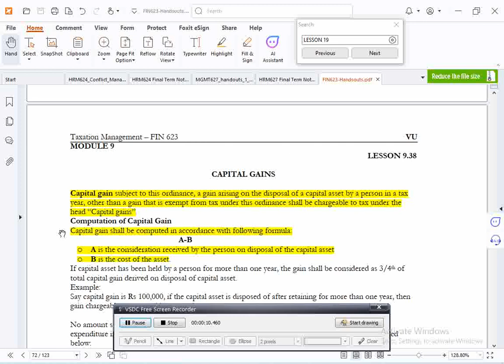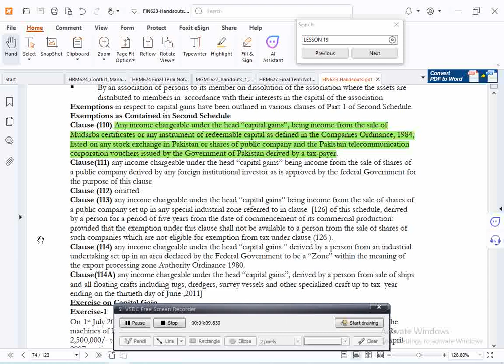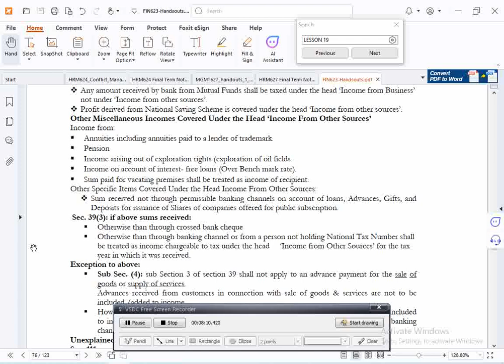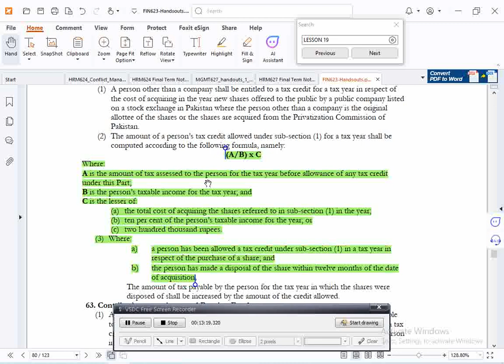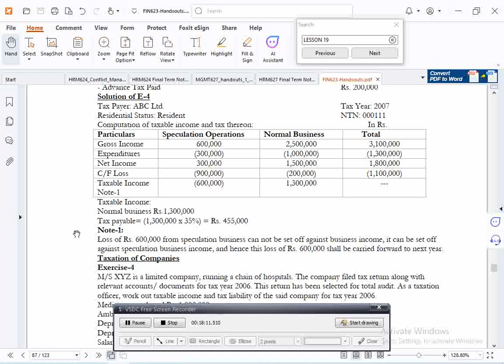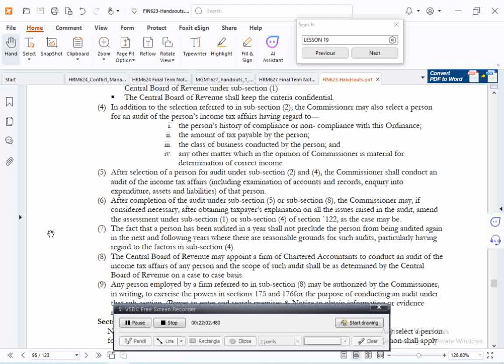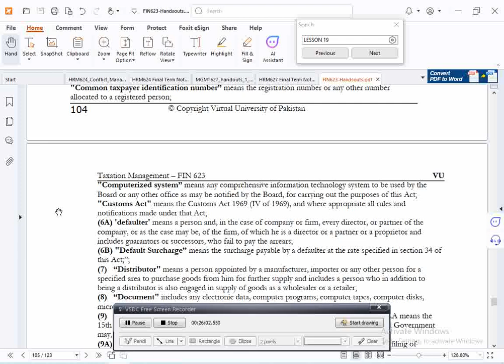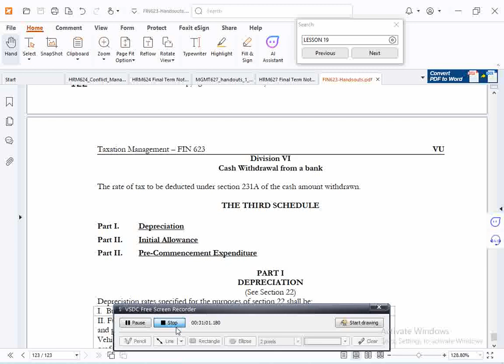FIN623 Final Term Preparation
"Welcome to MC Learning House, your one-stop destination for a unique blend of educational content for adults and children. We believe in the power of fun and interactive learning experiences, making education an exciting journey for all ages.
Dive into a world where learning knows no boundaries. Our channel offers a diverse range of content, carefully curated to cater to the needs of both adults seeking to expand their knowledge and children eager to explore the wonders of the world around them.
For the adults, expect insightful discussions, expert interviews, and engaging tutorials covering a wide array of subjects. Whether you're interested in professional development, hobby exploration, or just expanding your intellectual horizons, MC Learning House has you covered.
But that's not all – we understand the importance of making learning enjoyable for the little ones. Our specially designed segments for children feature captivating animations, interactive lessons, and exciting experiments that transform education into a delightful adventure.
At MC Learning House, we believe that combining knowledge with enjoyment is the key to effective learning. Join us on this educational journey where curiosity is encouraged, questions are celebrated, and learning is a family affair.